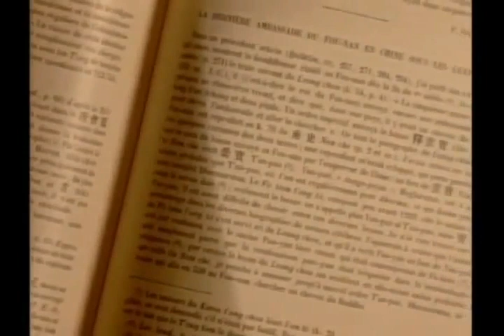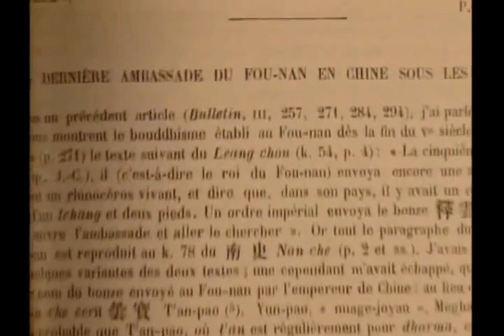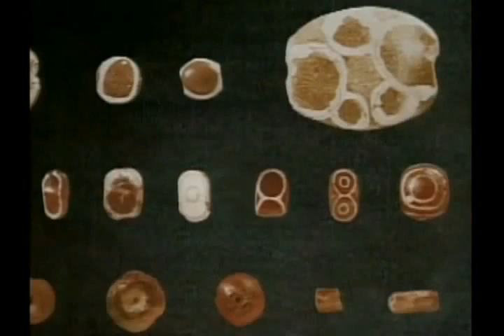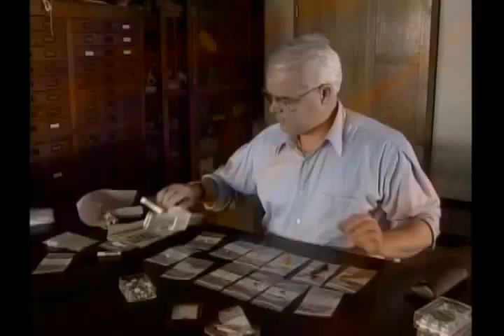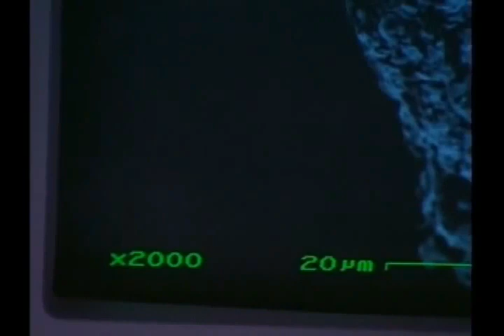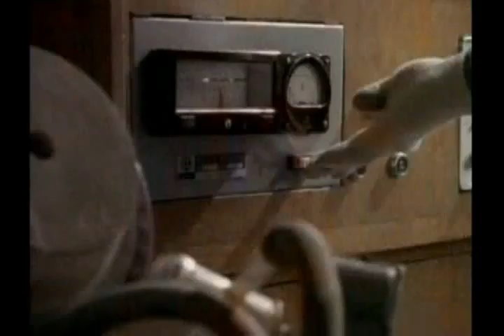Khmer Mystery, Fou-nan (The Lost City)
This is a very interesting documentary, probably from the 1990s showing how scientists around the world, working in various disciplines, are helping to piece together the pre-history of great civilisations.

The focus here is on the predecessors to the great Angkor civilisation, and we see archaeologists, anthropologists and even nuclear scientists working in specialised areas to provide on overview of trade and civilisation in the ancient world.

The search takes us all over the eastern and western worlds – Turkey, the Indus Valley, India, Cambodia, Central Asia and China – and they are seen to having been in contact with each other from the earliest times.

Out of all this we get a fascinating background to the Angkor civilisation, which was one of the greatest the world has seen, it certainly didn’t arise without a long background of contacts and influences from various other civilisations, even though it proved to be unique in many ways.